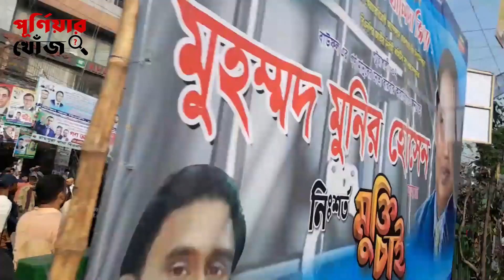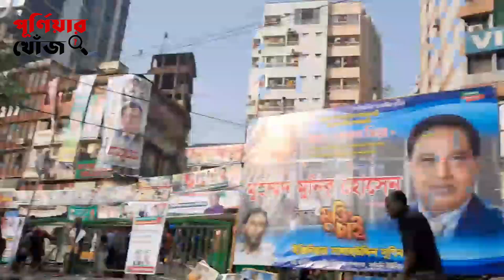নিজেরাই লা ঠা লা ঠি, কিলাকিলিতে কিছু বিএনপি নেতাকর্মী এগিয়ে | Purniar khuj | পূর্ণীয়ার খোঁজ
নিজেরাই লা ঠা লা ঠি, কিলাকিলিতে কিছু বিএনপি নেতাকর্মী এগিয়ে

'Purniar Khoj' is the most popular Bengali Digital Media that offers Recent Issues, unbiased & comprehensive News,  News Analysis, etc.

Purniar Khoj is the destination for the Global Bengalis and our compelling brand of journalism shapes the opinion of tomorrow. Our mission is to provide comprehensive and classy contents to you. Thus we want to be the world’s window on Bangladesh.

*** ANTI-PIRACY WARNING ***
This Channel content is Copyright to Purniar Khoj. Legal action will be taken against those who violate the copyright of the following material presented!

Please avoid other methods of copying or duplicating the video, and help us support anti-piracy measures in any way you can. Thank you - Team Purniar Khoj.